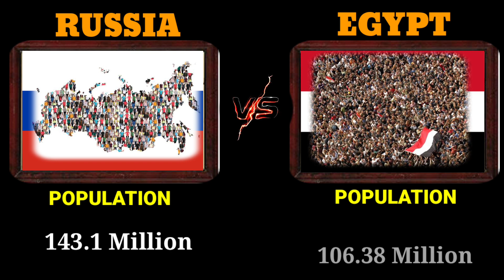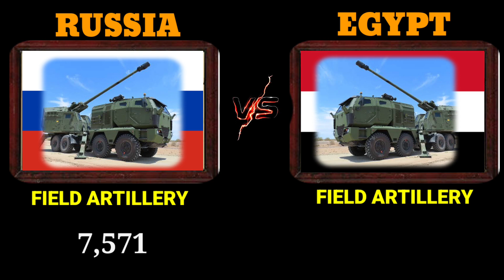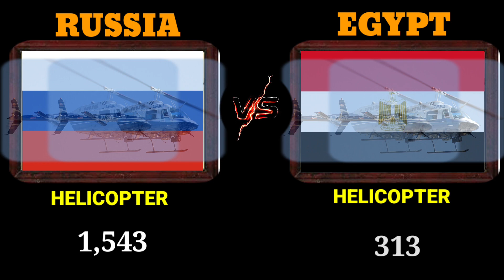Russia vs Egypt millitary power compression 2022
Cover topic:-
1. Batsman full details comperision
2. Mobile full details comperision
3. Country full details comperision
4. Leader full details comperision
5. Basic human information

Channel link:-